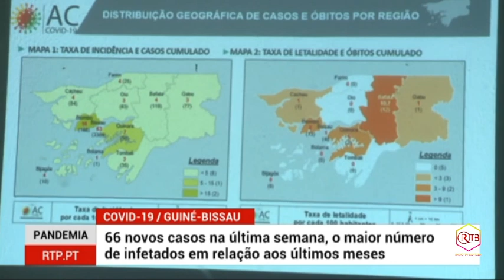O MINISTRO DAS PESCAS NEGA ACUSAÇÕES DO PAIGC DE TER HAVIDO DESVIO DE 400 TONELADAS DE PESCADO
MARIO FAMBÉ FALAVA À IMPRENSA  E NEGA ACUSAÇÕES DO PAIGC DE TER HAVIDO DESVIO DE 400 TONELADAS DE PESCADO, FAMBE AFIRMA QUE O SEU MINISTERIO  TEVE  APENAS 173 TONELADAS, FORAM COMERCIALIZADAS...